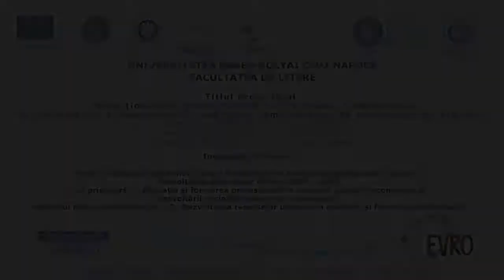Limba Româna ca limbă materna B2 - 25